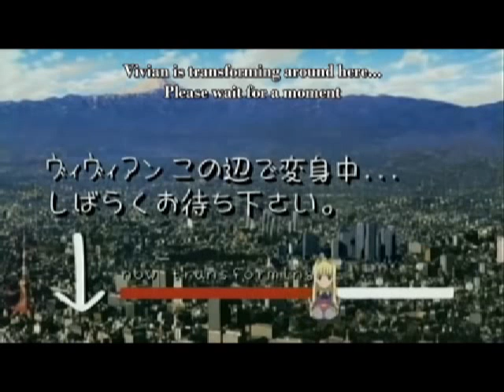ultimate girls episode 2 2 of 2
Episode title
2.  Shine! The Ultimate Three Sisters
Kagayake! ULTIMATE sanshimai
輝け！アルティメット三姉妹

Alternative title:
ＵＧ☆アルティメットガール (Japanese)
Genres: comedy, magic, science fiction
Themes: ecchi
Age rating: Mature (May contain sex, drugs, and extreme graphic violence)
Plot Summary: During a monster attack on the city, which is something that happens quite often, Silk and her two friends try get close to the attacking monster for a better view. An unfortunate choice of location to watch from leads to UFO-man, the citys giant protector, to land on the girls crushing them to death. Feeling sorry, UFO-man blames their death on the monster and promises to bring Silk and her friends back to life by lending them his power but the catch is that they now have to become the citys protector as well.